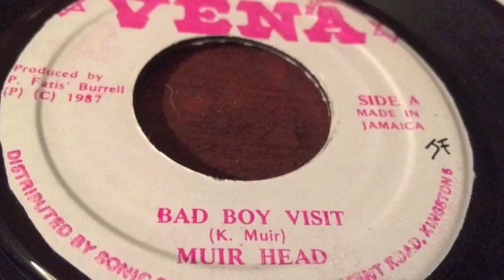Muir Head - Bad Boy Visit + Version - Vena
E20 Riddim - RaggaYouths Posse Collection